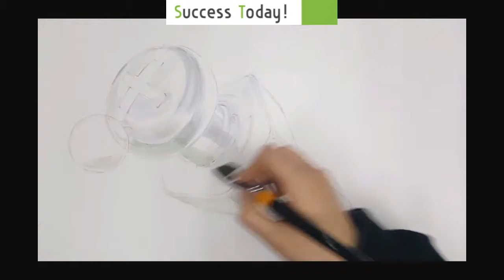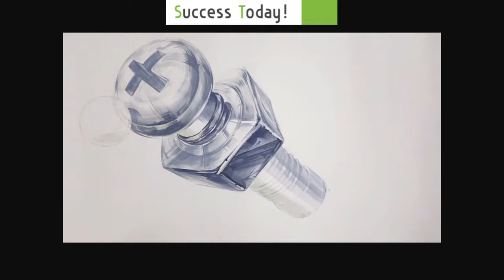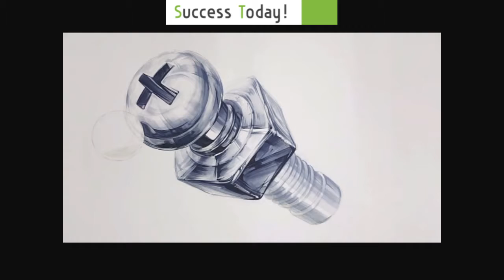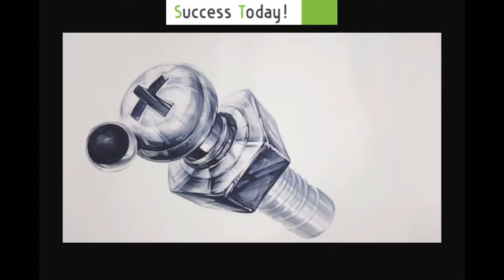볼트넛트반사체질감 기초디자인 목동미술학원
볼트넛트 반사체질감 기초디자인
목동미술학원/목동예고미술학원/디자인는역시 목동오늘미술학원